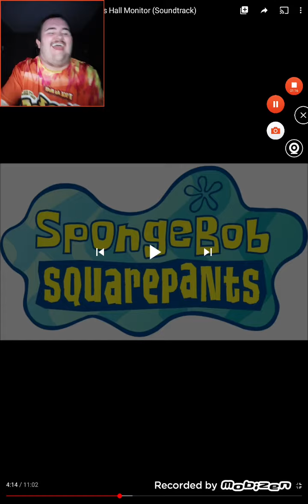My Leg Compliton Reaction